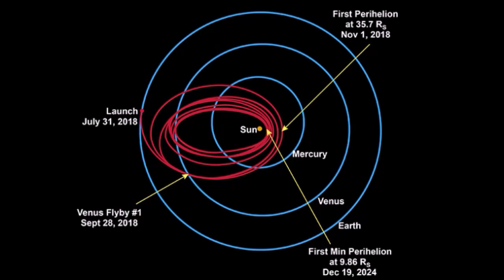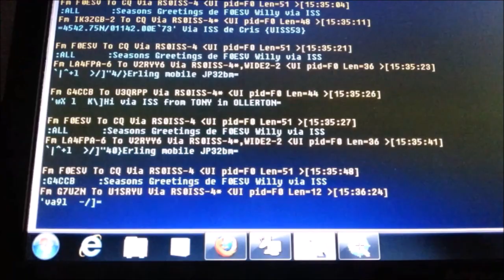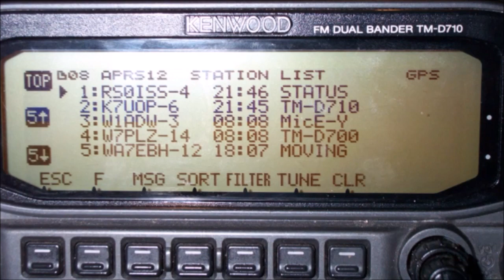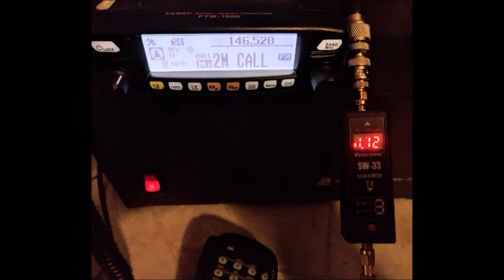Amateur Radio Newsline headlines for Ham Nation. August 22, 2018.